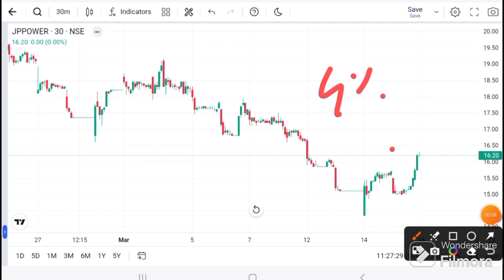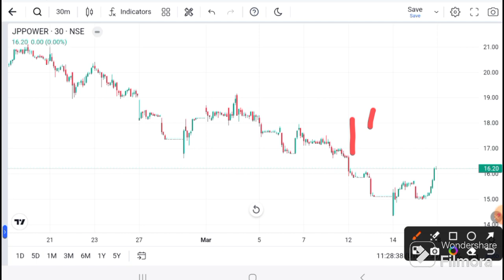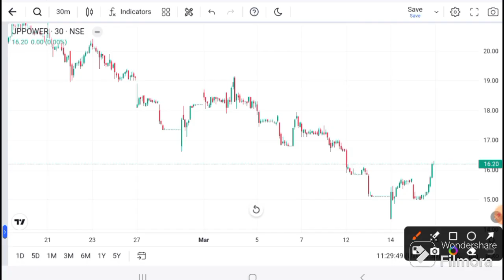JP Power latest news l JP Power share latest news I JP Power share Target I JP Power tech analysis